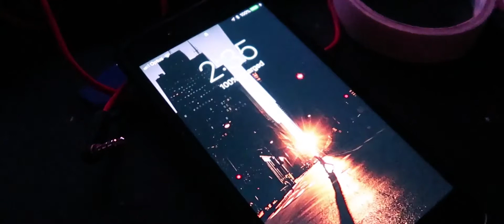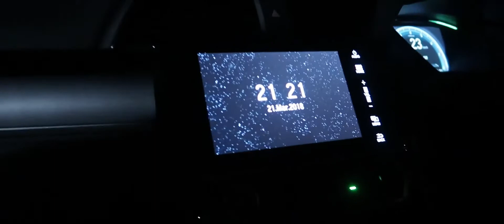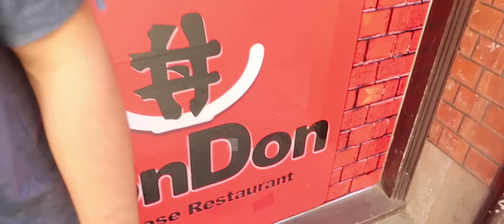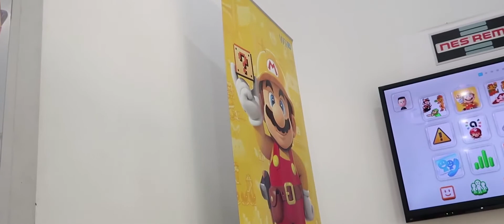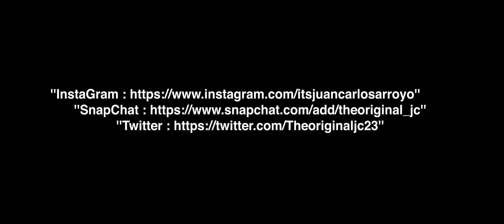''JET FLIES PAST MY HOUSE?!'' | EPISODE 1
(EDIT: I APOLOGIZE FOR THE EXTRA TIME AFTER 15:48. But that is when the Video ends. Thank You. IT EXPORTED INCORRECTLY)

It was loud...

Hey what's up everyone! I will try to make them more interesting and dynamic as I progress on my journey through YouTube so don't forget to click the subscribe button below and turn on the notifications!

also if you read this comment how many times I fix my hair...

Song : SAD & Changes by XXXTentacion